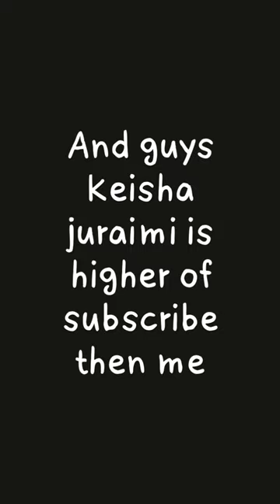1K VIEWS ON COUNTY BALLS IN 1 DAY